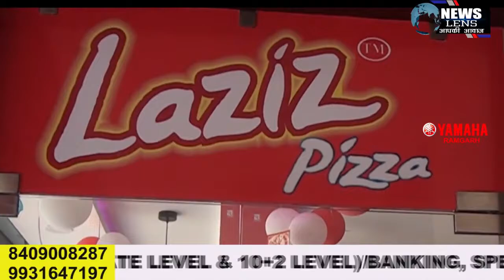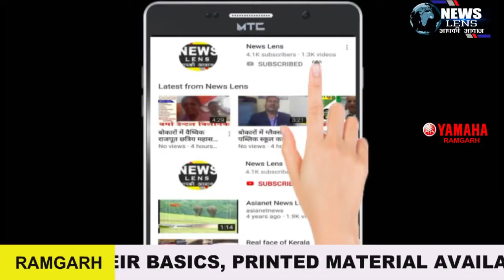Ramgarh जिले के नए जनसंपर्क पदाधिकारी के रूप में असीम कुमार ने किया पदभार ग्रहण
NEWS LENS

निवर्तमान जनसंपर्क पदाधिकारी
रजनी रेजिना इंदवार से असीम कुमार ने पदभार ग्रहण किया

रामगढ़:  बुधवार को सूचना भवन स्थित जिला जनसंपर्क कार्यालय में
रामगढ़ जिला के नए जनसंपर्क पदाधिकारी के रूप में असीम कुमार ने निवर्तमान जनसंपर्क पदाधिकारी
रजनी रेजिना इंदवार से विधिवत रूप से पदभार ग्रहण किया।  इस दौरान श्रीमती इंदवार ने जिला नए जनसंपर्क पदाधिकारी का कार्यालय में कार्यरत पदाधिकारियों एवं कर्मियों से संक्षिप्त परिचय कराया व बुक्के देकर स्वागत किया ।